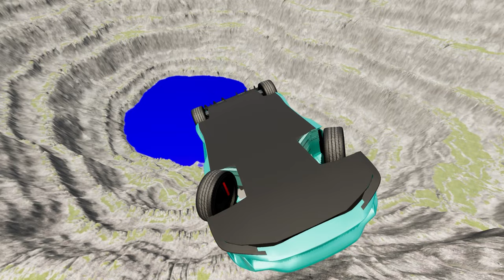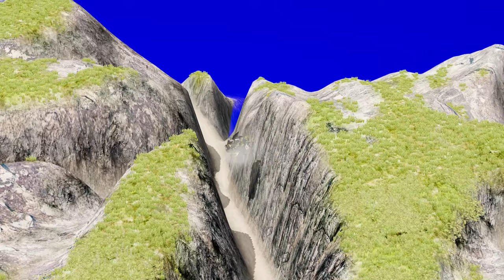Surviving the Leap of Death: Jaw-dropping Stunts in BeamNG.drive #827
Hey guys, did you know that the popular driving simulation game BeamNG.drive has some jaw-dropping stunts that will leave you on the edge of your seat? It's true! From surviving insane jumps to daring flips and crashes, players have been pushing the limits in the game and achieving the impossible. But beware, attempting these stunts in real life is not recommended. It takes an immense amount of skill and precision to pull them off in the game. So let's sit back, relax, and watch these virtual daredevils take on the "Leap of Death" in BeamNG.drive.